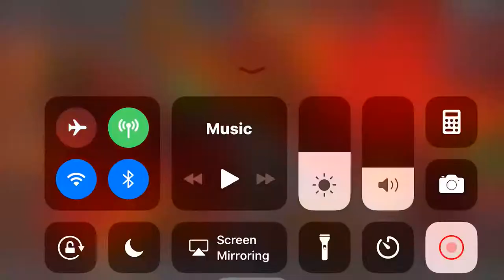Champions part four